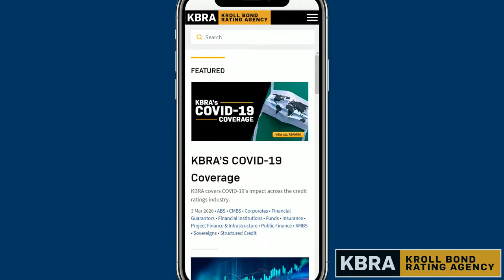KBRA’S COVID-19 Coverage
KBRA covers COVID-19's impact across the credit ratings industry. Access our reports for free